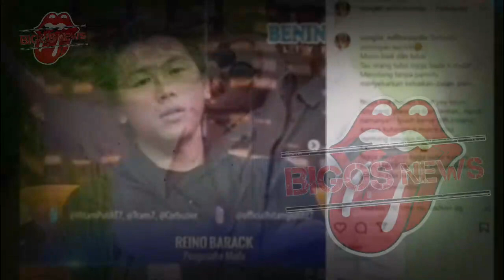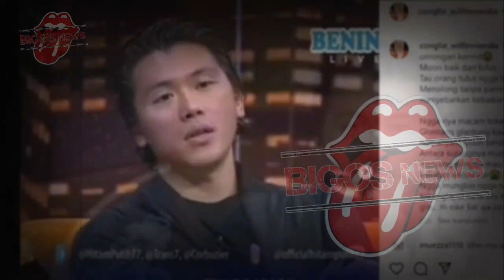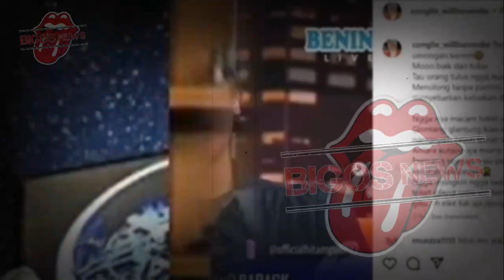SYAHRINI PEMBUAL~DIBANDINGKAN DENGAN SANDRA DEWI YANG MENAWAN~GOSIP ARTIS HARI INI